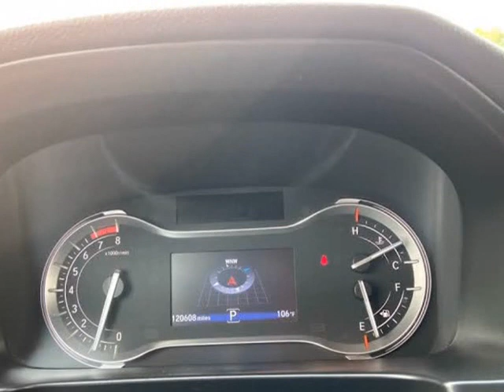2017 Honda Ridgeline RTL-T 4x4 Crew Cab 5.3' Bed (Emmett, Idaho)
1550 S. WASHINGTON AVE
Emmett